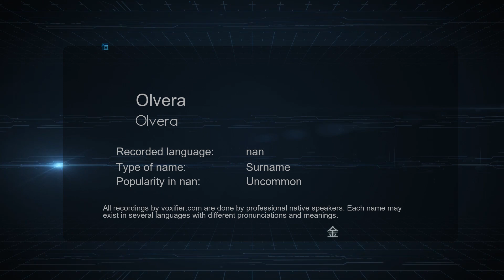How to Pronounce Olvera (Olvera) in nan - Voxifier.com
This is the nan pronunciation, gender, and phonetics recording of the name Olvera (Olvera). The same name may exist in other languages with different pronunciations. Check the meaning of name along with other possible pronunciations or similar names for free Voxifier uses the help of expert linguists to simplify pronunciations by replacing some special sounds with sounds more commonly available across all languages.